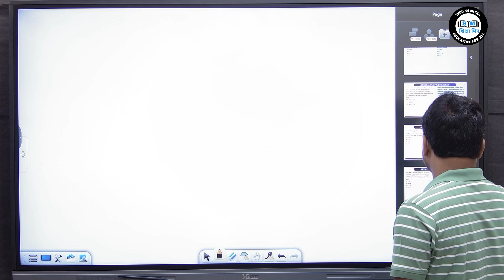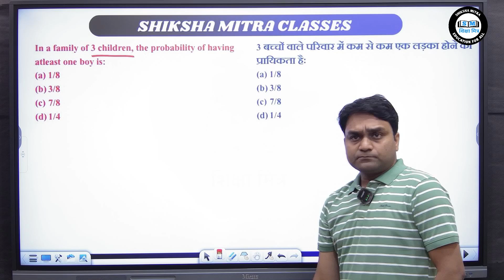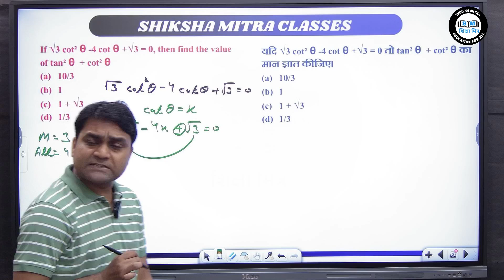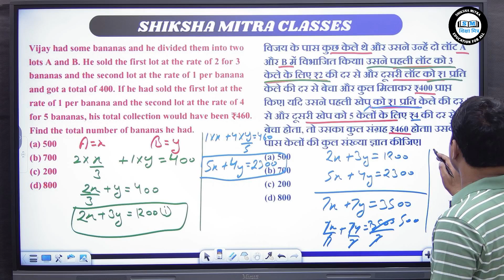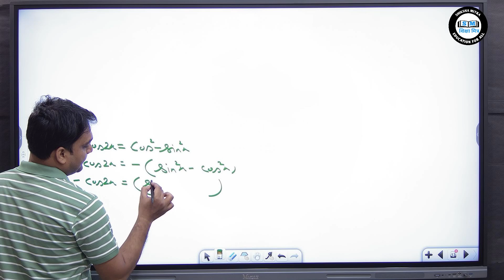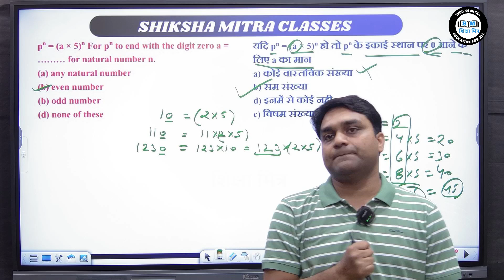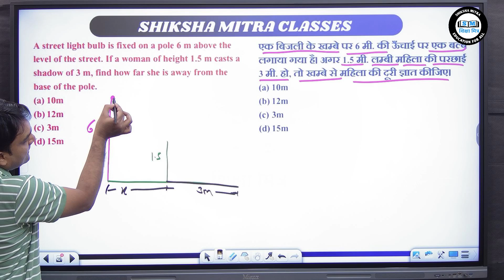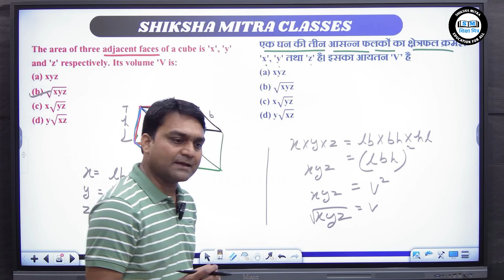BPSC 3.0 || MATHS || PRACTICE PAPER-2 || FATAFAT REVISION || MOST EXPECTED QUESTIONS